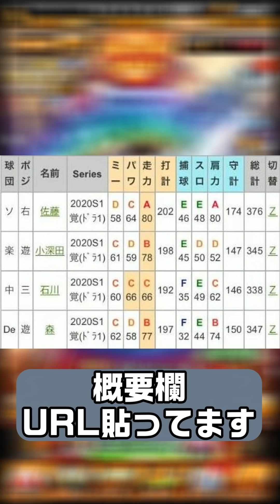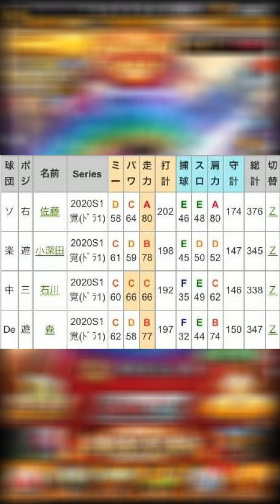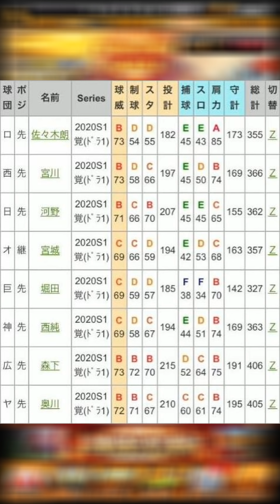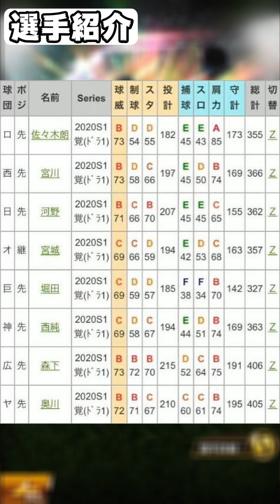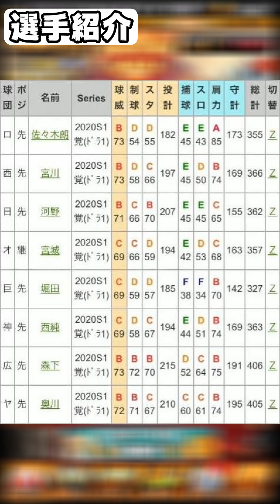【プロスピA】佐藤輝明・早川隆久選手登場！ドラ1ルーキー選手能力予想！今年獲得するべき選手は一体誰なの？【プロ野球スピリッツA】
【プロスピA】選択契約書(VS)ワールドスター再臨(WS再臨)どっち引くべきなの？そしていつ開催される？残るOB再臨もいつ開催されるの？【プロ野球スピリッツA】

【プロスピA】2021グランドオープン選手能力について。菅野智之・大野雄大・藤浪晋太郎選手気になる選手紹介！能力強化されるのか？それとも弱体化されるのか？【プロ野球スピリッツA】

提供
『コラ画像提供者』